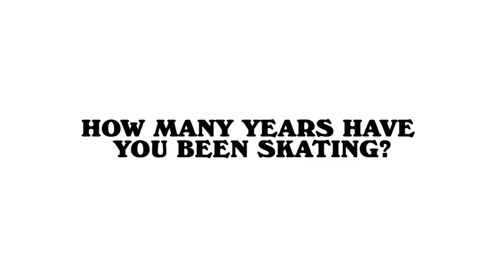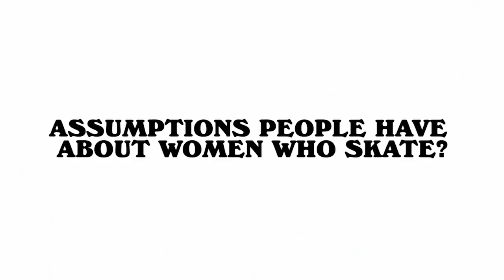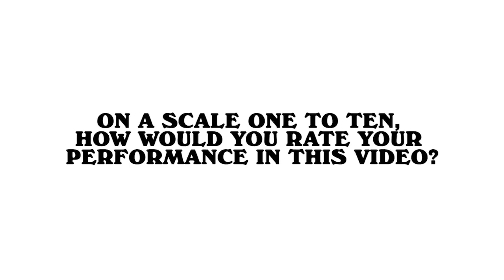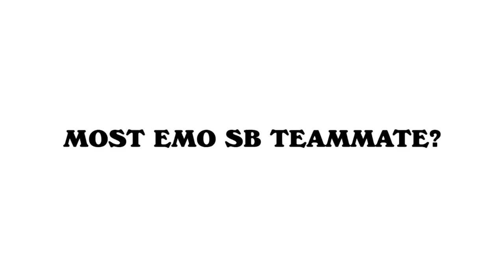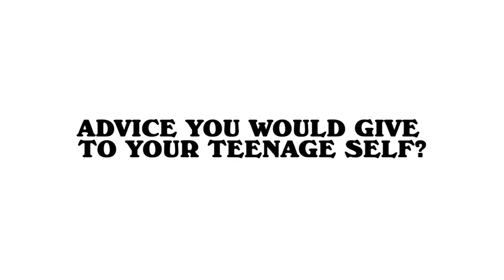Meet the Nike SB Women's Team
Before their premiere of their barn-burning GIZMO video, a few of the stars of the squad sat down for a lil Q&A.